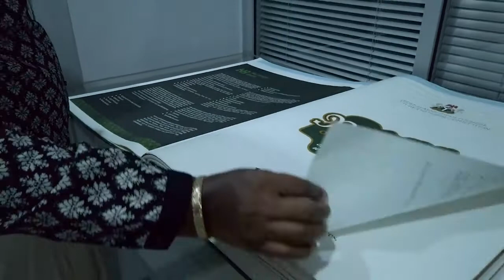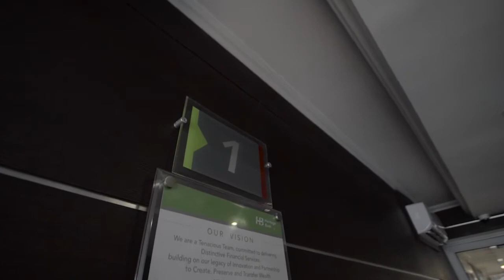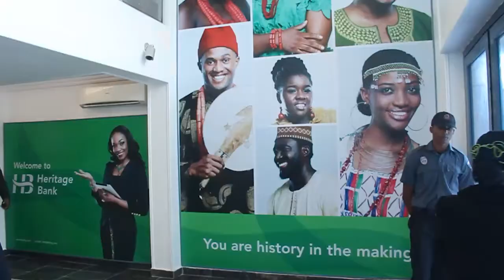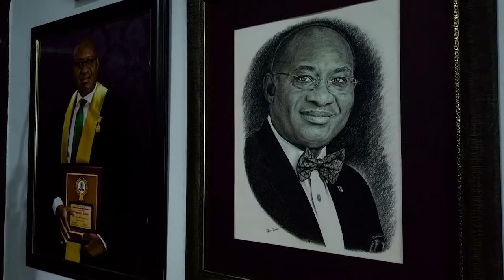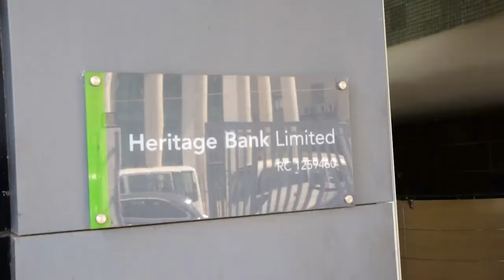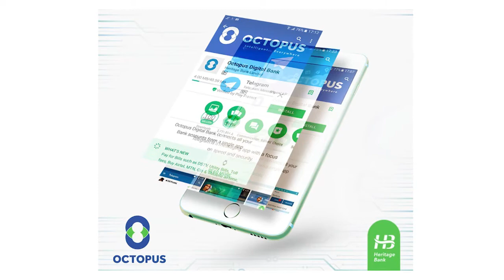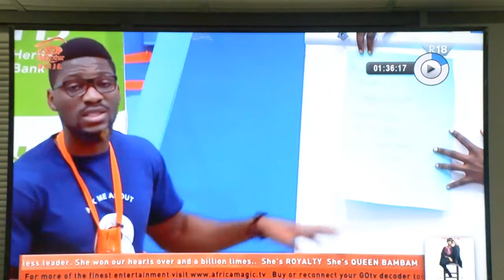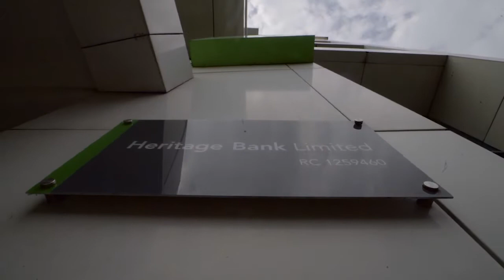Create. Preserve. Transfer: A Short Heritage Bank story of Ifie Sekibo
We say "Thank you" to Dr Ifie Sekibo for all he has been for Heritage Bank and everybody who has been in one way or another associated with Heritage Bank in the past 10 years as MD/CEO.

This is a 13-minute recap of a few milestones and experiences along the journey.